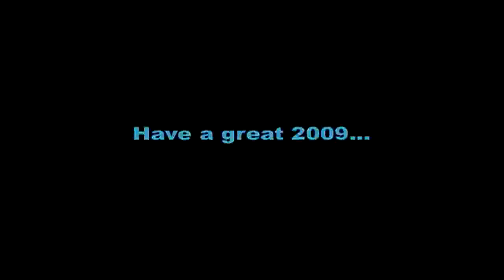Happy New Year!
We'd like to thank you for a great '08! I'm sure '09 will be fine. :)